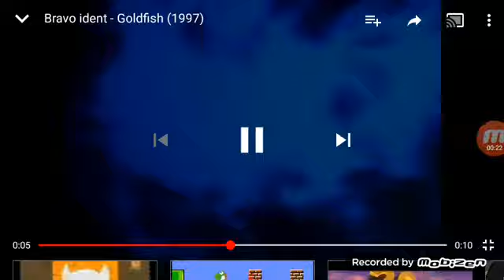Bravo Ident - Killing Womens (1997, UK)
Bravo Idents